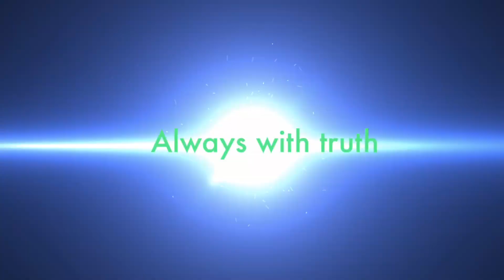ভারত থেকে মুখ ফিরিয়ে নিচ্ছে ইরান! গ্যাস চুক্তি থেকে বাদ ভারত! ভীরু অবস্থানের মূল্য ভারতকে দিতে হবে!